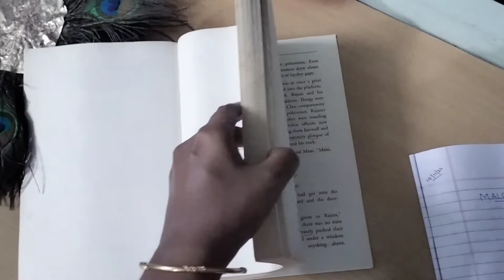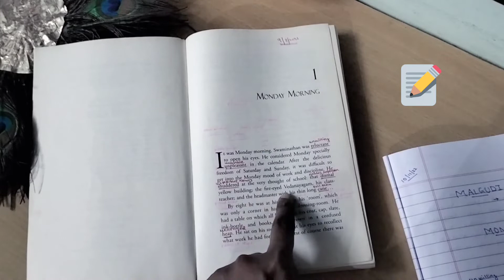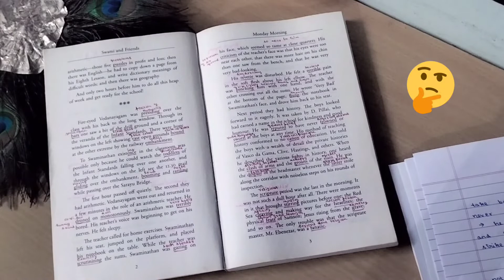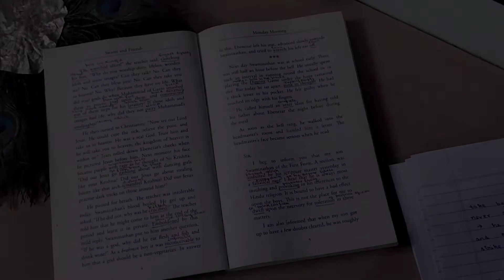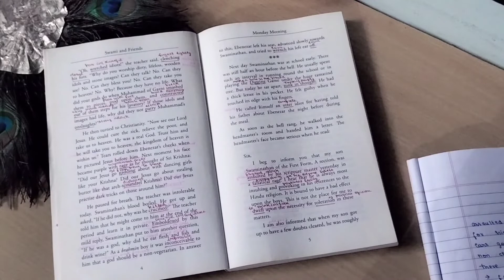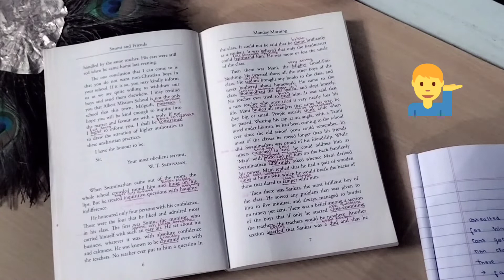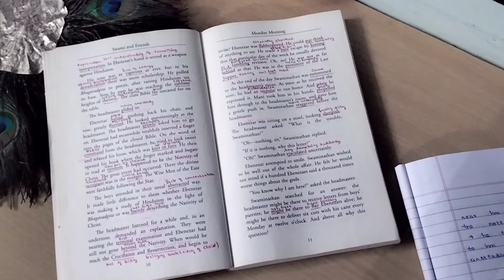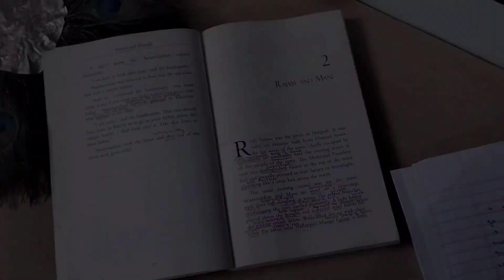Swami And Friends...Malgudi Days...By R.K.Narayan...Part 1 Monday Morning